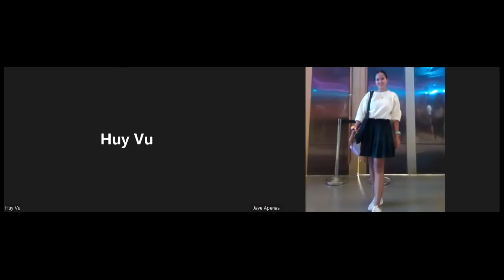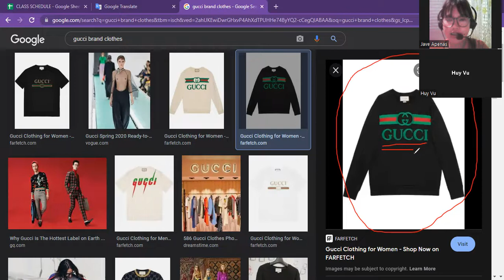Huy Vũ day 106